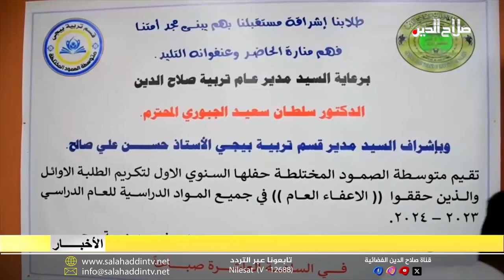مدرسة الصمود الكرفانية تحتفل بطلبتها الحاصلين على الإعفاء العام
وفي التعليم أقامت مدرسة الصمود بقضاء بيجي احتفالا وتكريما للطلبة الحاصلين على الإعفاء العام، ولم تغب المطالبات لإنهاء ظاهرة المدارس الكرفانية والتي تعد الصمود واحدة منها وذلك بهدف تهيئة أجواء دراسية ملائمة للطلبة